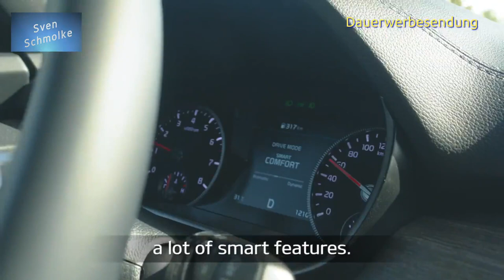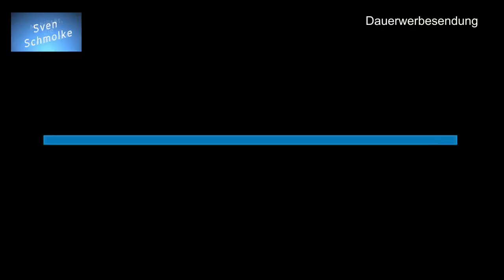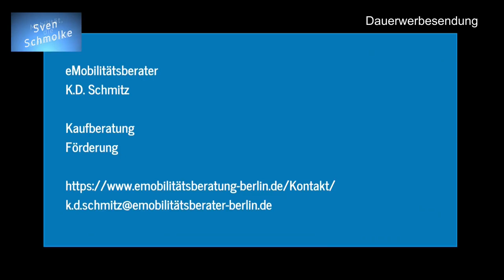# 96 - Kia e-Soul ist World Urban Car of the Year 2020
Hallo zusammen und herzlich willkommen zu meinem heutigen Video.
Auch in dieser Zeit kommen gelegentlich gute Nachrichten heraus. So am 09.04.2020 von Kia. Kia hat beim World Car Awards 2020 zwei Preise verliehen bekommen.

Der SUV Telluride wurde mit "Wold Car of the Year" gekürt. Dieses Auto erhielt bereits mehr als 70 Auszeichnungen seit Markteinführung 2019!

Der Kia e-Soul wurde zum "World Urban Car of the Year 2020" gekürt, weil ermit seiner Kombination aus emissionsfreier Leistung, großer Reichweite, kompakter Karosserie, mutigem Design und praktischen Qualitäten das ideale Auto für die Stadt sei.

Damit eignet sich der Crossover nicht nur bestens für den innerstädtischen Verkehr, sondern ist zum Beistpiel auch für Pendler mit längerem Arbeitswweg ein ideales Fahrzeug. Zur großen Reichweite tragen etliche effizienzsteigernde Technologien wie das moderne regenerative Bremssystem bei.